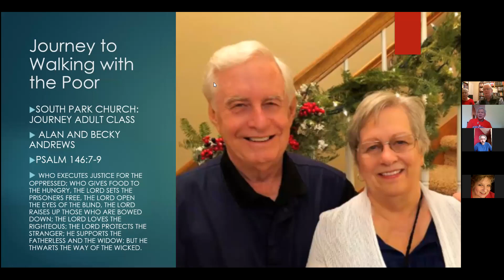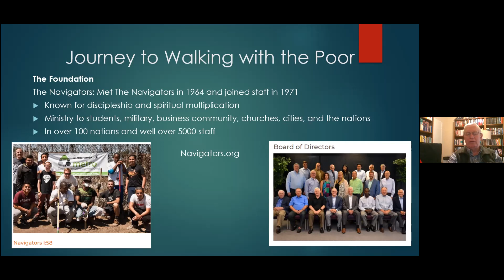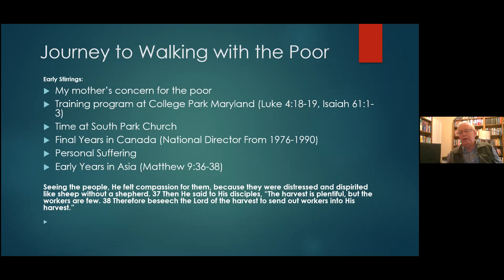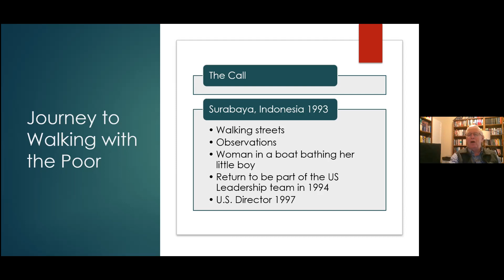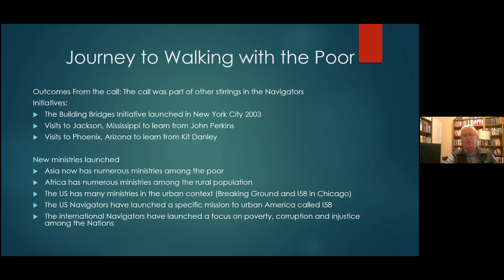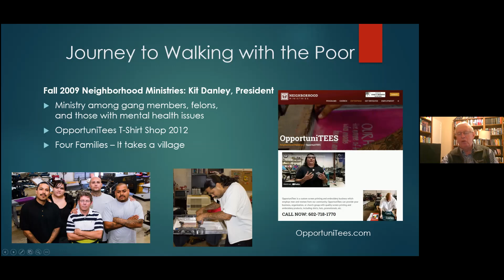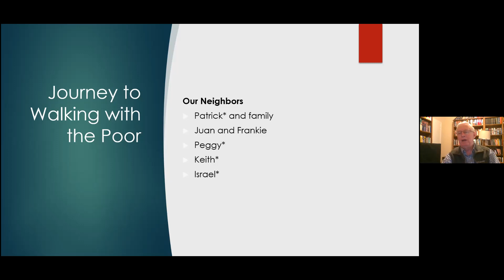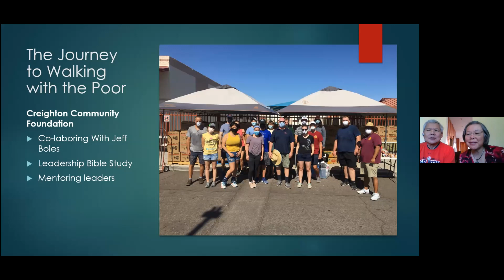Journey Adult Sunday School - March 21, 2021